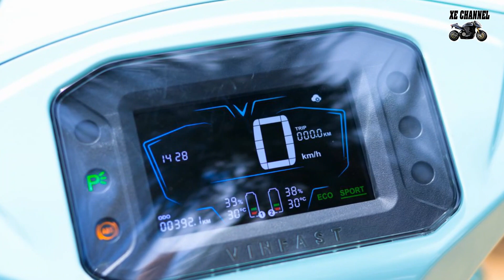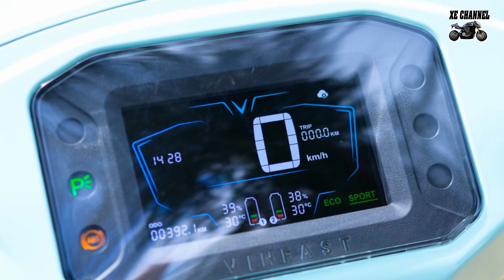Xe Channel - Xe máy điện VinFast Vento giá 56,35 triệu đồng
Xe máy điện VinFast Vento giá 56.35 triệu đồng
Kênh Xe Channel là chuyên trang về xe oto, xe máy, xe gắn máy.